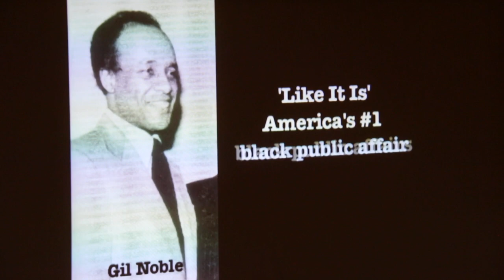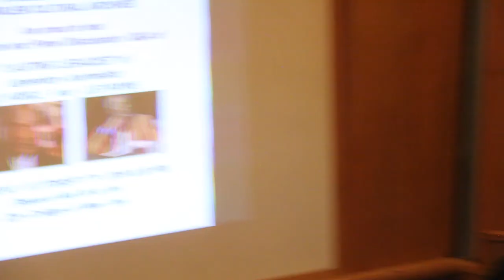The Lasting Legacies of Gil Noble & Les Payne.